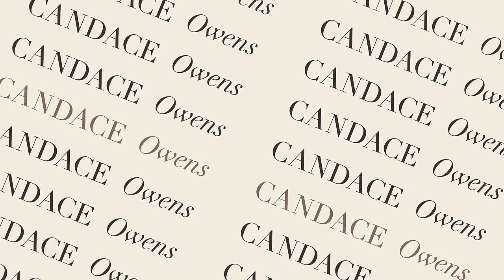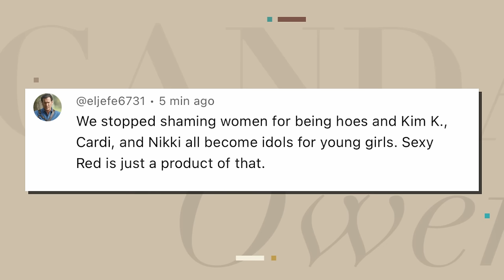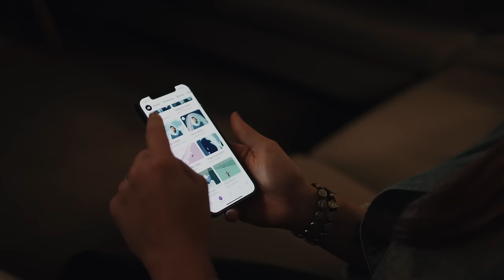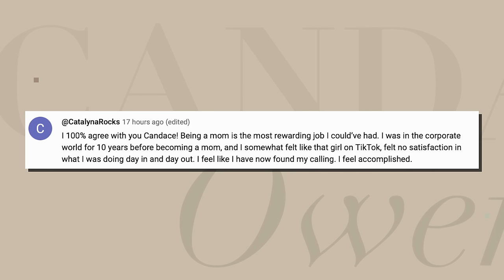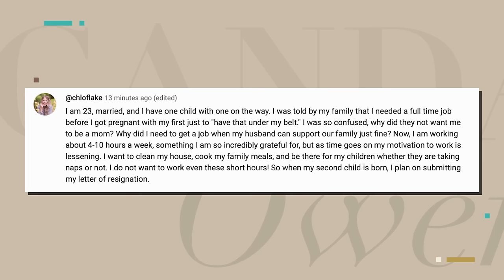More Trash. Was THIS The Beginning Of H*e Culture?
Today we are taking a walk down memory lane to examine the "movement" that encouraged our media to praise and revere hoe culture. Plus, Buckingham Palace dropped the shock announcement that King Charles has cancer and in the wake of this sad news, I have some advice for Meghan Markle. And, The Simpsons accurately predicted our dystopian future yet again with the release of the Apple Vision Pro glasses.

12:49 - *** CORRECTION*** These two lines of bio should be attributed to Sonya JF Barnett, not Heather Jarvis:
“In 2009, she founded The Keyhole Sessions as a safe and welcoming community for artists to experience the marriage between sex and art.”
And
“An activist and advocate for sex positivity, she's got a clean conscience, but a filthy mind.”

Ep.277